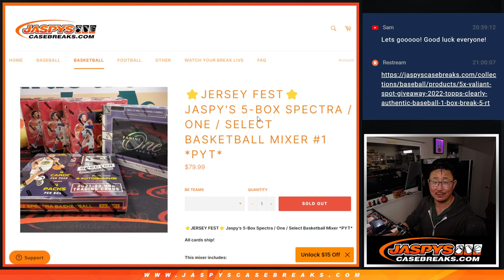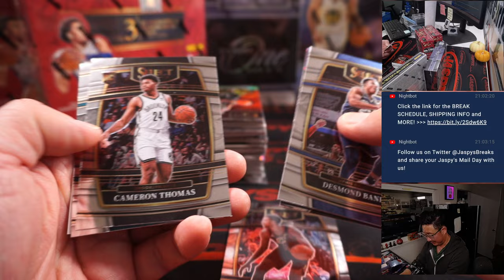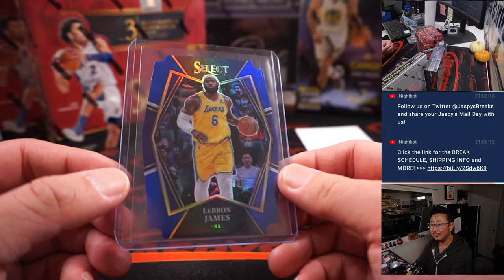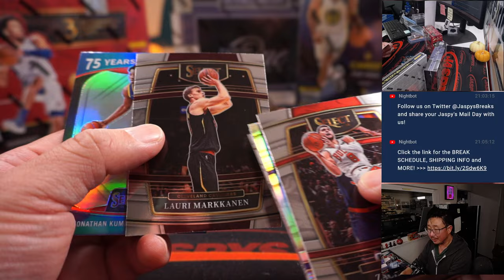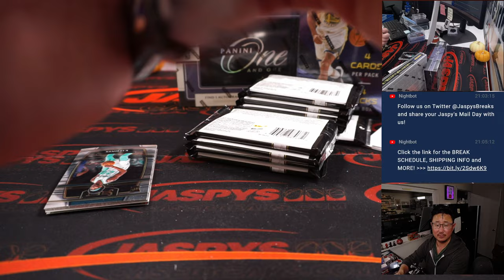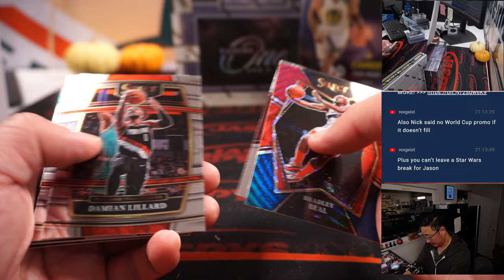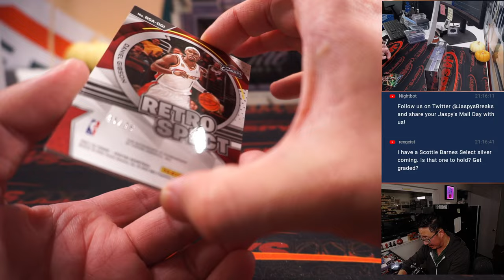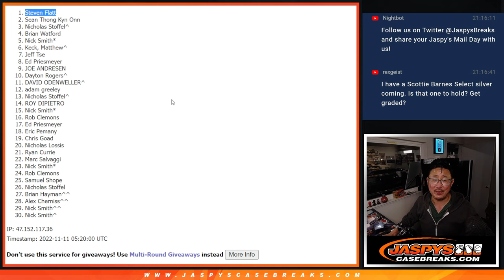Th, 11.10.22 ~ JASPY'S 5-BOX SPECTRA / ONE / SELECT BASKETBALL MIXER #1 *PYT*